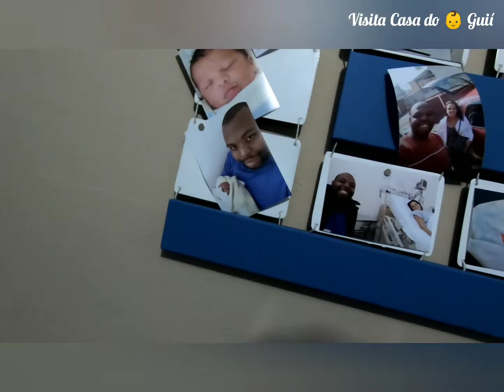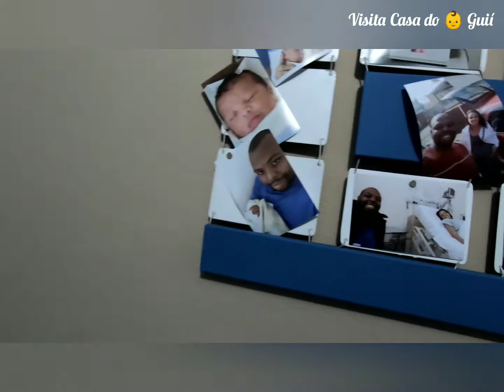Como foi a Visita na Casa do Primo 👶 Guií - Santo André - SP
Data: 22/09/2019
Visita Casa Primo Adam e Claudinha em Camilópolis Santo André SP 🤟♥️